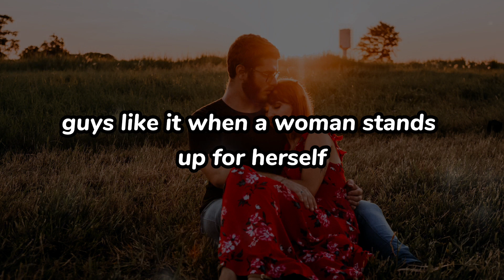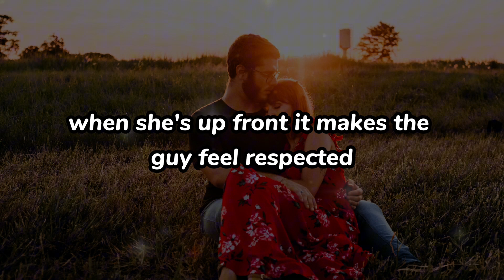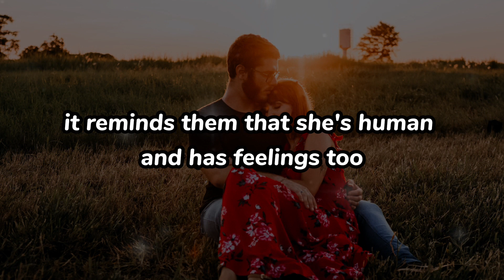Secret Things Women Do That Drive Men Wild | Things Women Do That Guys Love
Discover the secret behaviors that drive men wild! In this video, we unveil  subtle yet incredibly effective things women do that guys absolutely adore. From simple gestures to mysterious charms, learn how to captivate the man of your dreams and keep him hooked for good.

In this informative and entertaining video, we delve into the psychology behind these irresistible actions and reveal why they have such a powerful impact on men. Whether you're in a new relationship or looking to spice things up with your longtime partner, these tips will take your love life to the next level.

Join us as we explore the enchanting world of female allure and unlock the hidden secrets to driving men wild. Don't miss out on this must-watch video that's sure to change the way you think about dating and relationships forever!

If you're ready to unleash your inner enchantress and leave men spellbound, this video is for you! Let's dive into the secrets of female allure and start driving men wild today!

Ever wondered what makes a girl irresistibly adorable in the eyes of guys? Join us in this delightful video as we uncover the cute things that girls do that guys absolutely love. From quirky habits and genuine smiles to acts of kindness and playful gestures, understanding these endearing qualities can help you capture the hearts of guys and leave a lasting impression.

🔹 Curious about the cute behaviors that instantly melt guys' hearts?
🔹 Want to learn how to showcase your unique charm and win his affection?
🔹 Ready to discover the secrets of irresistible allure and make him fall head over heels for you?

Join us as we explore the adorable things that girls do that guys can't help but adore. From the way you laugh at his jokes to the thoughtful gestures that show you care, each cute behavior adds to your charm and makes you even more irresistible in his eyes.

🌟 Prepare to gain valuable insights into the cute things that girls do that guys love, and learn how to showcase your unique charm to win his affection. By embracing your adorable qualities and being yourself, you'll become even more irresistible in the eyes of the guy you're interested in.

We're committed to providing empowering insights for navigating the complexities of modern relationships. Our expert team specializes in decoding the dynamics of attraction and offering practical advice for fostering meaningful connections.